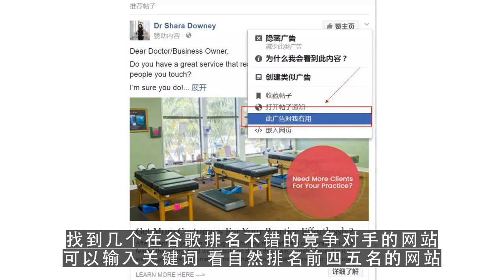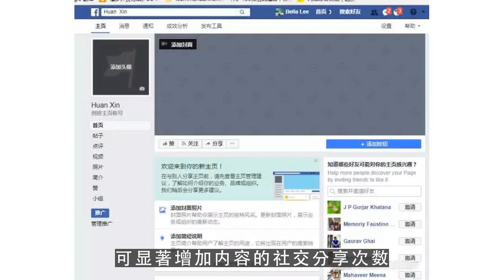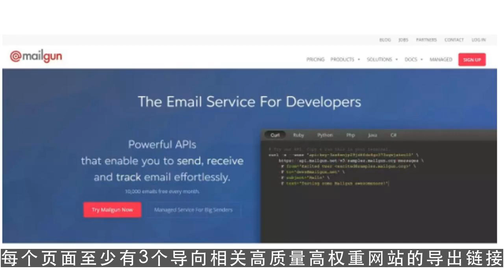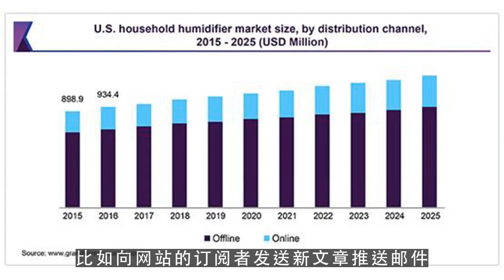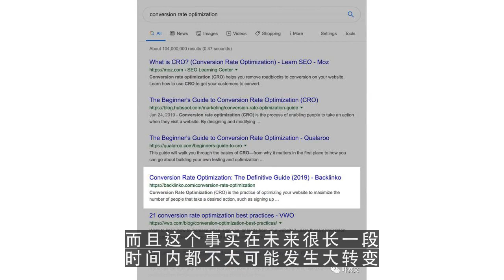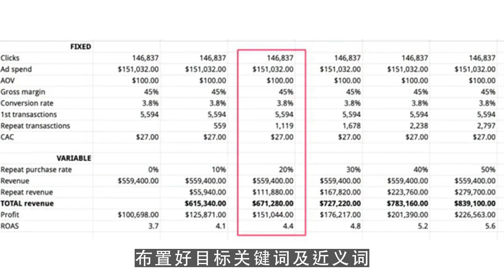youtube赚钱,有这10个SEO实用技巧，Google排名不发愁！ 第2集